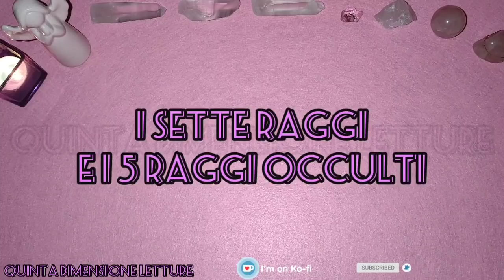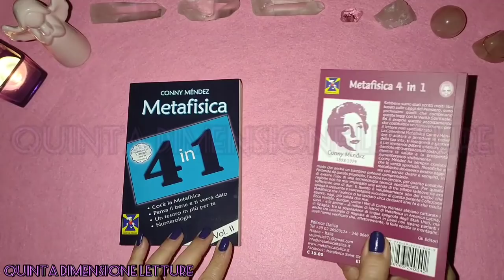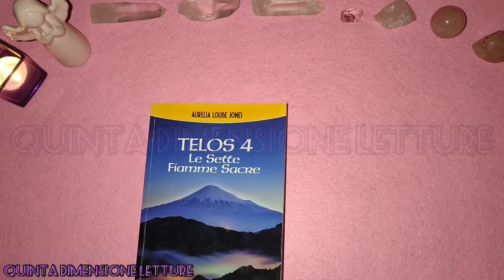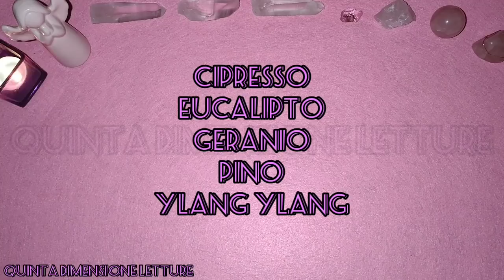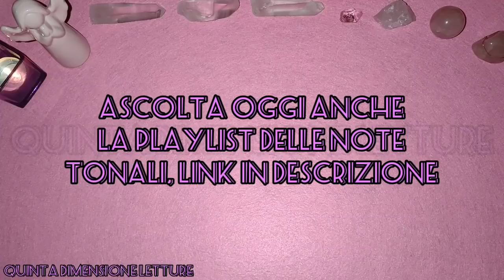💗Terzo Raggio ROSA - MARTEDÌ- Amore Divino e Adorazione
➡️Ascolta tutto il video per le spiegazioni e i decreti.
💗Amato ESSERE CRISTICO “IO SONO” in me, Ti amo e Ti adoro. Oh, Grande e Potente Fiamma dentro il mio cuore! Invio il mio continuo amore ed adorazione a Te, al Grande Dio dell’Universo ed ai suoi Messaggeri. Invio il mio amore alla vita in ogni luogo. Benedico tutta la vita che contatterò in questo giorno, con pensieri, sentimenti, parole ed azioni. Oggi non voglio criticare, giudicare e tanto meno condannare. Farò in modo che non escano da me espressioni in cui non sia presente la benedizione di Dio “IO SONO”, sigillato nella Fiamma Rosa dell’Amore Divino. “IO SONO” una Presenza Confortatrice per tutti gli esseri viventi, in ogni luogo.
💗Amato PAOLO IL VENEZIANO, Ti amo, Ti adoro e Ti ringrazio per tutto ciò che hai fatto per me e per tutta l’umanità. Insegnami ad essere una persona gentile, dotata dei tuoi doni di Tolleranza, Diplomazia, Comprensione ed Abilità, affinché io possa intendermi bene con i miei compagni umani. Amata MAESTRA Signora ROWENA, Ti amo e Ti benedico. Ti sono riconoscente per tutto ciò che significhi per me e per tutta l’umanità, in ogni luogo! Aiutami a mantenere la mia attenzione centrata sull’Essere Cristico, che si trova ancorato all’interno del mio cuore, affinché io possa manifestare la Sua Grande Perfezione in tutto ciò che faccio, penso, dico o sento, in ogni mia attività personale e nei miei compiti.
💗Amato CHAMUEL, Ti amo, Ti benedico e Ti ringrazio per la tua benedetta assistenza offerta a me e a tutta l’umanità. Accendi e mantieni la tua Fiamma Rosa dell’Adorazione in tutte le cellule del mio corpo e fa che la sua perfezione si espanda fintanto che ne sia ripieno tutto il mio essere ed il mondo in cui vivo. Accendi la tua Fiamma dell’Adorazione nei miei sentimenti, affinché espandano l’AMORE DIVINO in me per contagiare tutti coloro che contatterò. Mantienimi avvolto in un pilastro di Fiamma Rosa di Amore, Adorazione, Benessere e Perfezione.
💗Nel Nome della PRESENZA di DIO che “IO SONO”, Vi invoco Amati Paolo, Lady Rowena, Chamuel, Orione e tutti i Grandi Esseri di Luce e Potere al servizio del Terzo Raggio, insieme alla Fiamma Rosa dell’Amore Divino, affinché ACCENDIATE (X3) la Fiamma d’Amore e Adorazione, risplendente come mille soli, in ogni parte del mio essere, nel mio mondo, nei miei cari, ed in ogni persona, luogo e condizione; nel Regno Elementale, negli uccelli, i quadrupedi e in ogni cosa vivente sulla nostra Terra, qui e ora. Mantenete accesa la Fiamma Rosa dell’Amore di Dio, fino a quando tutta la vita imprigionata, sarà liberata. Vi ringraziamo.

💗PER RAGIONI DI SPAZIO, VISITARE IL MIO SITO WEB PER TUTTI I DECRETI COMPLETI DEL TERZO RAGGIO